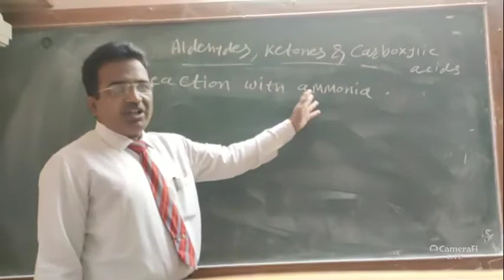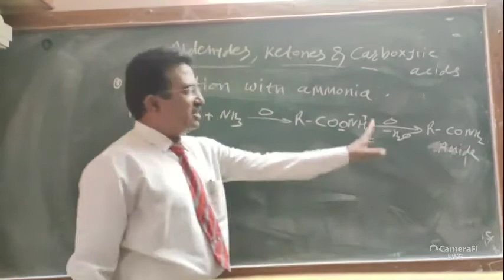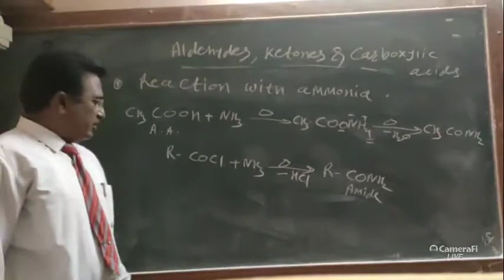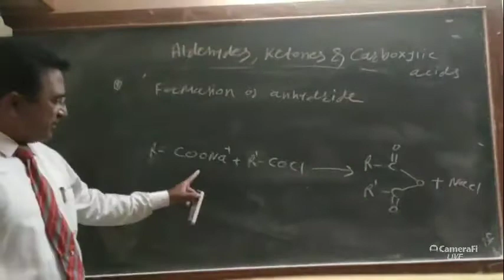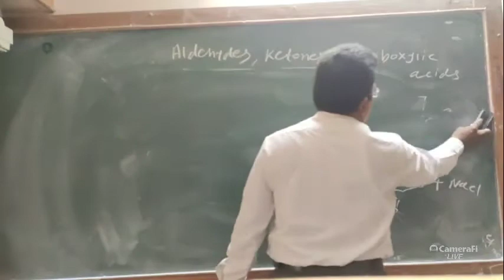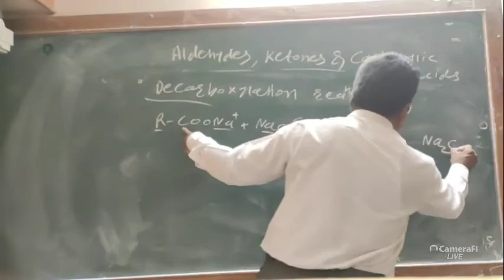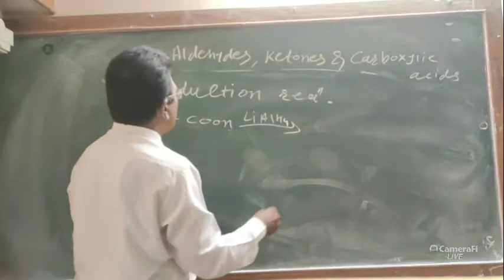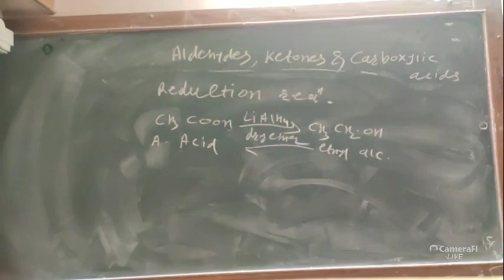Aldehydes, Ketones and carboxylic acids